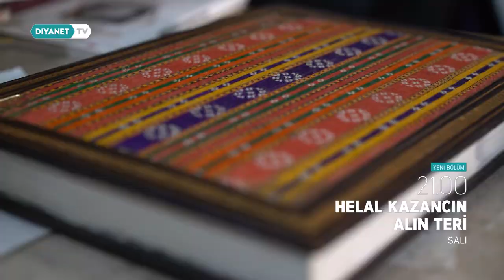Helal Kazancın Alın Teri 22.Bölüm - Tanıtım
Her bölümde sıcak ve insani duygular, mutlak tevekkül ile üretime değer katanlar “Helal Kazancın Alın Teri’nde.

Ciltci Rafet Güngör'ün hikayesi ile Helal Kazancın Alın Teri salı 21.00'de Diyanet TV’de.